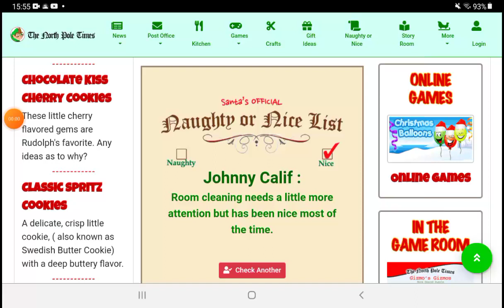Well boys, I'm on the nice list for Christmas!